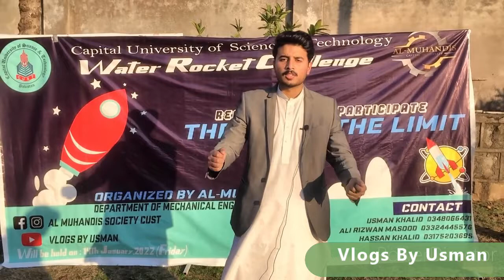NASA Team Vs Pakistani Students | Part 1|Joint Event In Islamabad | University | Technology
Water Bottle Rocket Competition In Our University
I thought to share my experience with you guys
Must Subscibe for more mazay mazay k vlogs